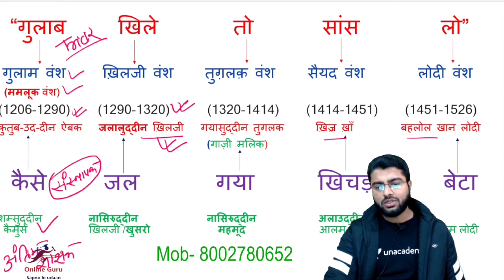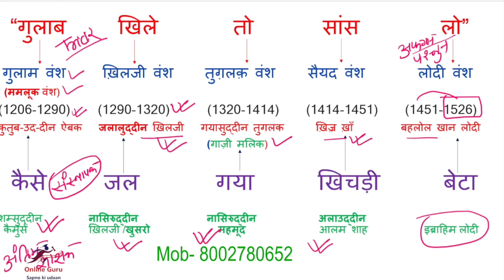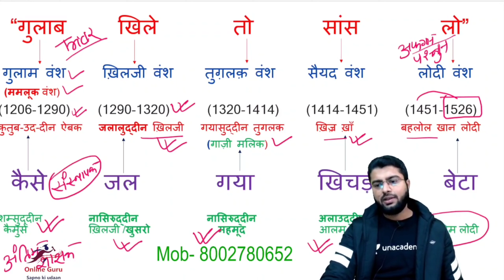What's the SECRET to Mastering Delhi Sultanate History FAST?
What's the SECRET to Mastering Delhi Sultanate History FAST? I दिल्ली सल्तनत का इतिहास II दिल्ली सल्तनत I दिल्ली सल्तनत काल का इतिहास I दिल्ली सल्तनत का इतिहास  II Delhi sultanate II सल्तनत काल II "दिल्ली सल्तनत का इतिहास" पर YouTube पर उपलब्ध ट्रिक्स का विवरण:
आइए, एक रोमांचक और ज्ञानवर्धक सफर पर निकलें, जहां हम दिल्ली सल्तनत के इतिहास को सरलता से समझेंगे। यह वीडियो सीरीज़ आपको दिल्ली सल्तनत के महत्वपूर्ण घटनाक्रमों, सम्राटों की रोचक कहानियों और उनके शासनकाल के तारिखों को स्मृति ट्रिक्स के माध्यम से सीखाएगा। यह ट्रिक्स वीडियो आपको इतिहास को सीखने के नए और मजेदार तरीकों को प्रदान करेगा, जिससे आप दिल्ली सल्तनत के अद्भुत रहस्यों का खुलासा कर सकें। इस सीरीज़ को देखकर आप इतिहास के साथ-साथ एक अनूठे और व्यावसायिक तरीके से तैयारी कर सकेंगे। इसलिए, दिल्ली सल्तनत के रोमांचक इतिहास को जानने के लिए हमारे साथ जुड़ें और इस अद्वितीय सफर में भागीदार बनें। Tricks II Delhi Sultanate Tricks II Dilli Saltanat Trick I Delhi Saltanat Trick II Delhi Sultanate II Delhi Sultanate Trick II Gk tricks in hindi II Important all exam II Delhi dynasty TRICK II Delhi sultnate II  दिल्ली सल्तनत के शासक याद करने की ट्रिक II GK TRICK II दिल्ली सल्तनत II Delhi Sultanate II 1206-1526 II भारत पर शासन करने वाले पाँच वंश के सुल्तानों के शासनकाल को दिल्ली सल्तनत / सल्तनत-ए-हिन्द/सल्तनत-ए-दिल्ली कहा जाता है।

00:00 Introduction
00:10 Vansh Trick
01:04 Founder Trick

bpsc classes
bpsc classes online
bpsc classes on youtube
bpsc 70 strategy
bpsc ke liye best book
bpsc 70th
bpsc syllabus
bpsc ki taiyari kaise karen
upsc ki taiyari kaise kiya jata hai
bpsc 70 ki taiyari kaise karen
bpsc 70 ka form kab tak aayega
bpsc ke bare me jankari
bpsc teacher
upsc result 2024
upsc ki taiyari ki shuruat kaise kare
upsc ki taiyari kaise ki jaati hai
upsc prelims preparation
upsc preparation
upsc interview
bssc latest news
bssc inter level post preference
bssc cgl 3 latest news
tricks
delhi sultanate
delhi sultanate tricks
delhi sultanate history
Qdelhi sultanate history
delhi sultanate by aziz sir
delhi sultanate history in hindi
delhi sultanate history class 7
delhi sultanate mcq
delhi sultanate
delhi sultanate history
saltanat kal
saltanat kal history in hindi
saltanat kal by aziz sir
saltanat kal objective question
saltanat kalin shasan vyavastha
saltanat kalin sthapatya kala
saltanat kal mcq
dilli Saltanat
dilli saltanat trick
dilli saltanat ka itihas in hindi
dilli saltanat historyy
dilli saltanat ke patan ke karan
delhi saltanat ka itihas in hindi
dilli saltanat ka itihas in hindi trick
dilli saltanat in gujarati
दिल्ली सल्तनत में कौन कौन से वंश आते हैं?
दिल्ली सल्तनत की स्थापना कब और किसने की थी?
दिल्ली सल्तनत का कौनसा शासक?
दिल्ली सल्तनत के पतन के क्या कारण थे?
दिल्ली सल्तनत का इतिहास
दिल्ली सल्तनत के शासकों की सूची
दिल्ली सल्तनत का संस्थापक कौन था
दिल्ली सल्तनत में कौन-कौन से राजवंशों ने शासन किया
दिल्ली सल्तनत की प्रशासनिक भाषा क्या थी
दिल्ली सल्तनत का अंतिम शासक कौन था
दिल्ली सल्तनत काल by aziz sir दिल्ली सल्तनत काल ii online guru gktrick ii online guru by md aziz slave dynasty